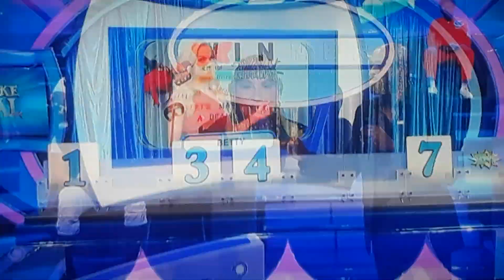Let's Make A Deal "Spell Me A Car" 11/4/2022